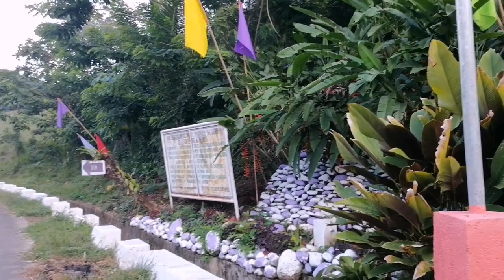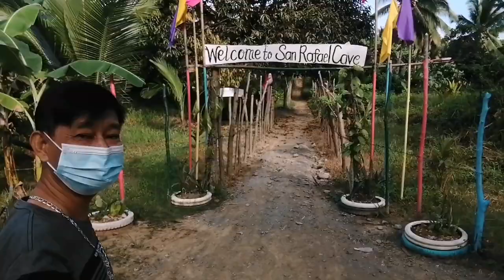The largest Cave in Oriental Mindoro